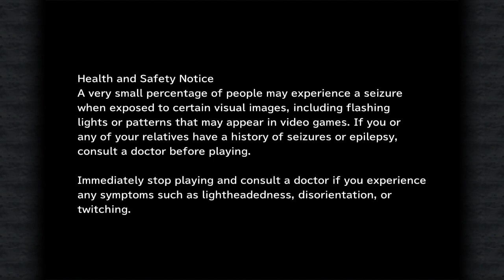LonewolfLegendOfficial's Ultimate Guide to Mastering Final Fantasy IX